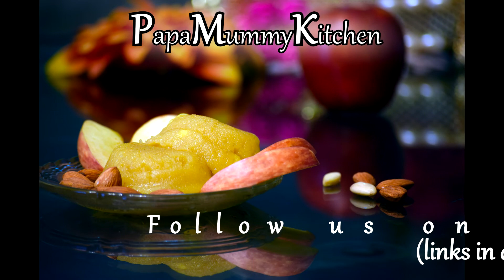Apple Halwa recipe in Hindi | Apple Halwa making video | Apple halwa banane ka tarika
In this video we will explain how to make one of the easily prepared indian sweet – Apple Halwa. It is relatively easy to prepare and is not as heavy as other sweets. This Indian dessert or mithai is very commonly served during gatherings and is also famous during festivals like Diwali and Holi among others. We explain this recipe in Hindi with English subtitles.